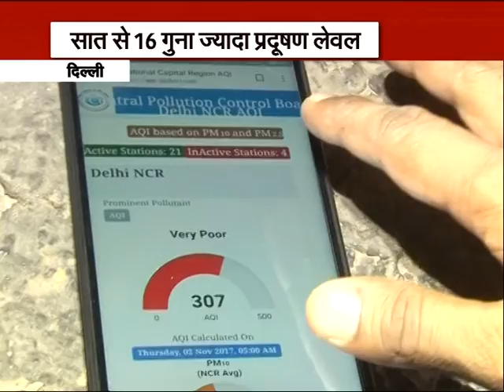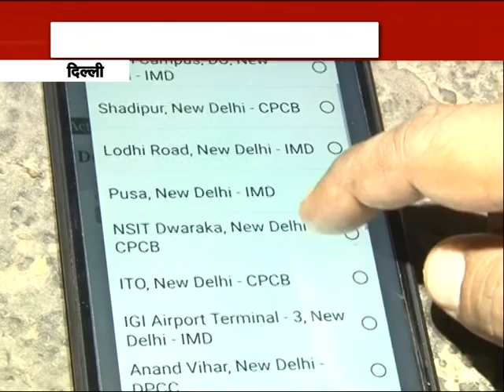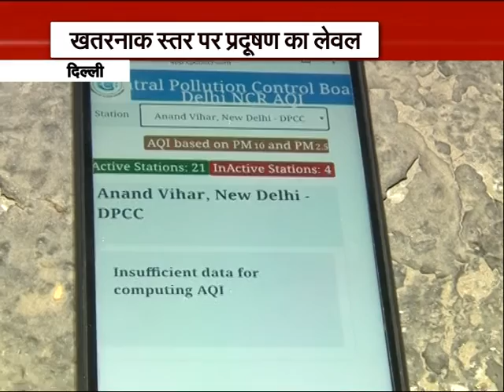दिल्‍ली में अभी भी 16 गुना ज्‍यादा है प्रदूषण का स्‍तर